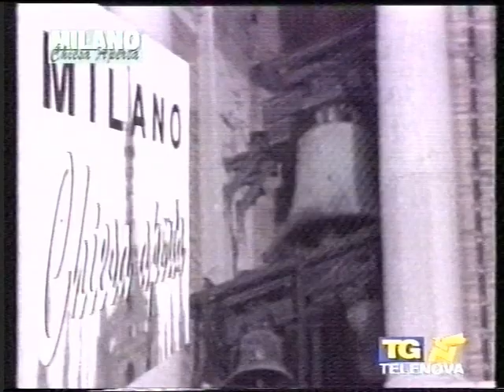Via crucis 1996